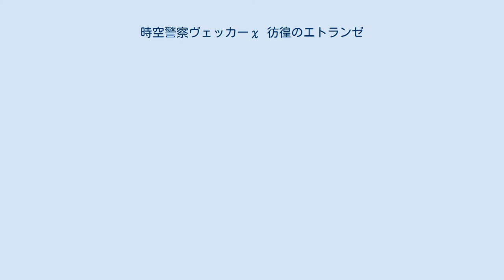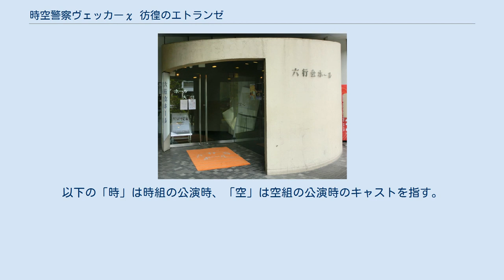時空警察ヴェッカーχ 彷徨のエトランゼ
『時空警察ヴェッカーχ 彷徨のエトランゼ』（じくうけいさつヴェッカーカイ ほうこうのエトランゼ）は、日本の舞台作品。
2012年6月20日から6月24日まで、東京都品川区の六行会ホールで上演された。
時間と歴史を守る未来の刑事の姿を描くSF作品群『時空警察ヴェッカーシリーズ』の1つである。
 会場の東京都品川区・六行会ホール。
本舞台公演時に撮影。
 2011年11月に上演された舞台作品『時空警察ヴェッカーχ ノエルサンドレ』の直接の続編。
『ヴェッカーχ』は、シリーズ10周年を迎えた『時空警察ヴェッカーシリーズ』の新たな一歩を踏み出すことをテーマに製作された作品であり、本作はその第2弾として位置づけられている。
 時間移動（タイムトラベル）技術を悪用した犯罪を行う未来の時空犯罪者と、それを追う未来の刑事という物語の骨子は従来シリーズ同様だが、本作での敵役は人間によって作り出された人工生命体でありながら人間以上の能力を持つために人間に虐げらる存在であり、時空刑事は彼らを制する設定とすることで、単純な善悪対決では終わらない作品に仕上げられている。
また、前作で残された謎解きの要素といった楽しみも含まれている。
 キャスティング上では「新たな1年目」というコンセプトから、前作の登場人物の多くが本作に登場するにもかかわらずほとんどの出演者が変更されており、元アイドリング!!!のフォンチー、元SDN48の畠山智妃といった正統派アイドルから、「魔法アイドル」を名乗る澤村佳奈。
、「お掃除アイドル」を名乗るお掃除ユニットCLEAR'Sの当時のメンバーである蒼井ちあきら、フランス語で「見知らぬ人」を意味するタイトル「エトランゼ」にふさわしい個性的な面々が出演している。
前述の時空刑事リタを演じる若手女優の伊藤梨沙子、敵役を演じる若手演技派女優の西条美咲による善悪ヒロイン対決や、フォンチーとゲスト出演の森田涼花による元アイドリング!!!共演も話題となった。
 前作『ノエルサンドレ』の事件により「エトランゼ」と呼ばれる特殊な時空間が生まれ、この危険な時空を消滅させるために時空刑事たちが派遣された。
一方では囚われの身であった人工生命体のアヴァンタドールが脱走し、エトランゼの利用により世界の滅亡を目論んでいた。
エトランゼは1890年代のドイツ、後に歴史に名を残す物理学者のアインシュタンがまだ少年の頃の時代へと向かっていた。
 一部は昼の部の出演者「時組」と夜の部の出演者「空組」の2グループによるダブルキャスト。
以下の「時」は時組の公演時、「空」は空組の公演時のキャストを指す。